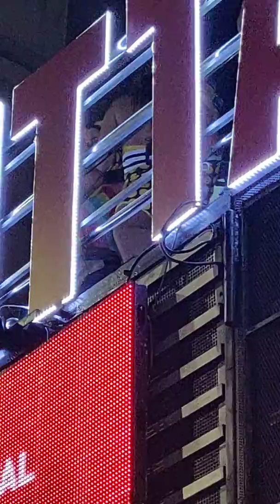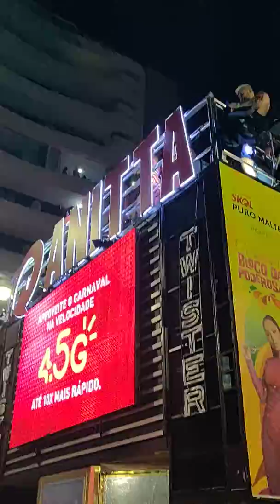Anitta Ao Vivo Bem vindo a Salvador no Carnaval de Salvador 2019 PIPOCA y beijo da carnaval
Anitta Ao Vivo   no Carnaval de Salvador 2019 PIPOCA  y beijo da carnaval Bem vindo a Salvador